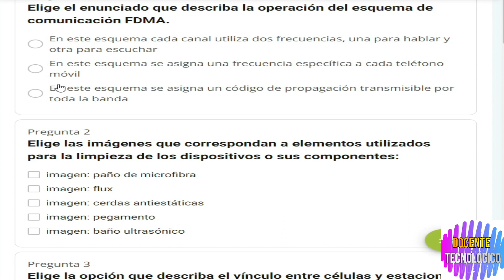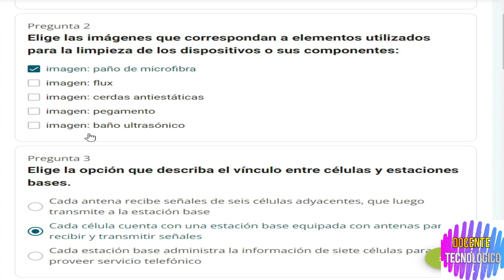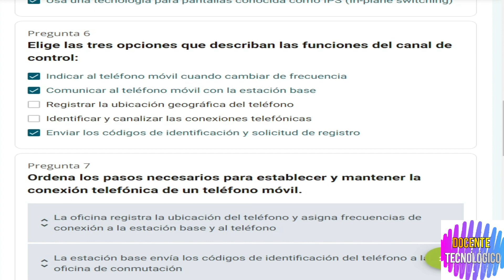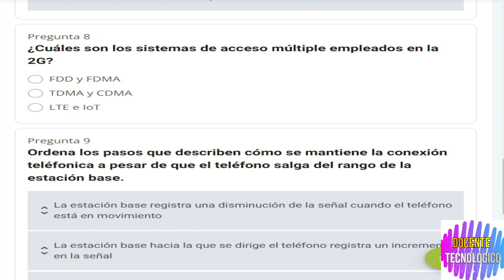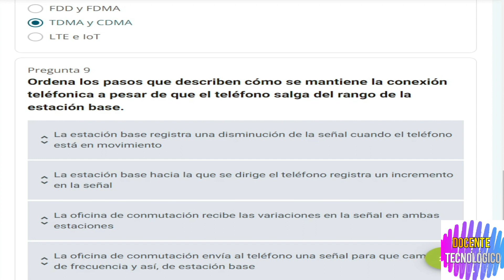Docente Tecnológico: CURSO "REPARADOR DE CELULARES Y TABLETAS"/ NIVEL 1 - LECCIÓN 1/ 62 HRS/ CARLOS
Docente Tecnológico: CURSO "REPARADOR DE CELULARES Y TABLETAS"/ NIVEL 1 - LECCIÓN 1/ 62 HRS/ PASO A PASO

Hoy les vengo a traer un nuevo video del  CURSO "REPARADOR DE CELULARES Y TABLETAS"/ NIVEL 1 - LECCIÓN 1/ 62 HRS/ CARLOS